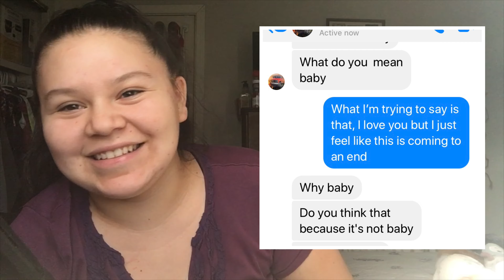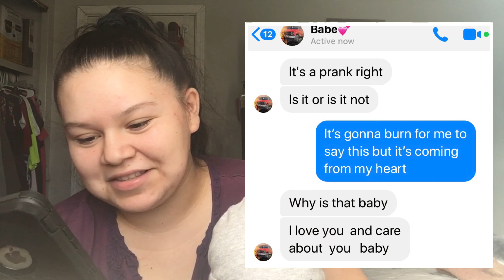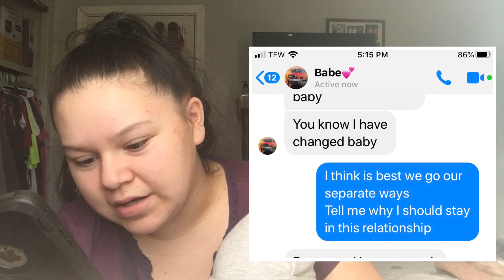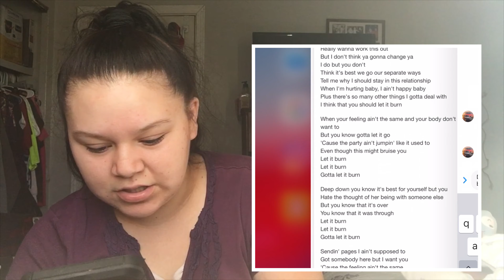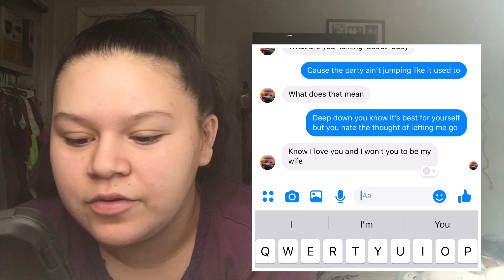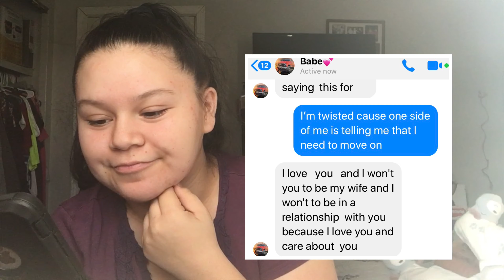LYRIC PRANK ON BOYFRIEND | Epic Fail 😫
Hello guys today I decided to prank my boyfriend!!! 😂😂 I tried but this was an epic fail lol

Follow me 😊

Follow my sons 💙💙

I love you ❤️ see you tomorrow